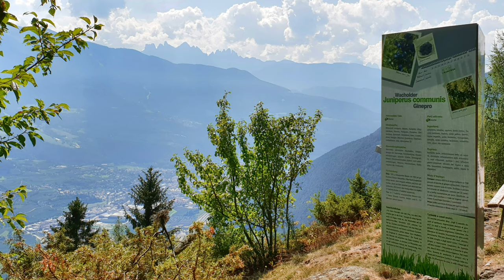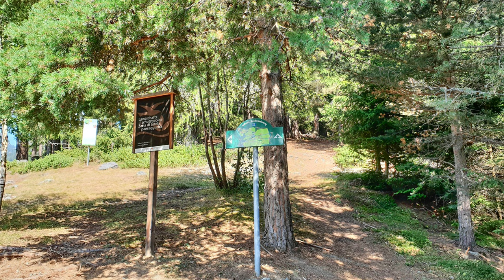European Alps, Beautiful and Peaceful Images and Music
Beautiful Alp mountains scenery in 4K (60 fps). Amazing and pastoral images of landscape in South Tyrol.
Please, watch my video and enjoy these images and a beautiful, peaceful music.

Narrator: Ephigenia Stamate